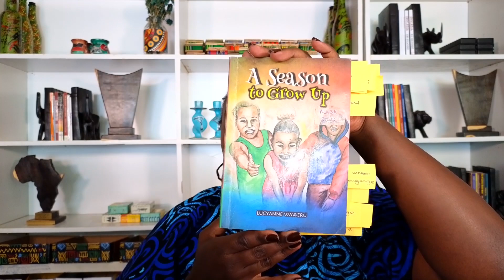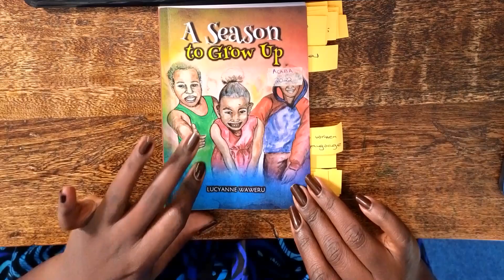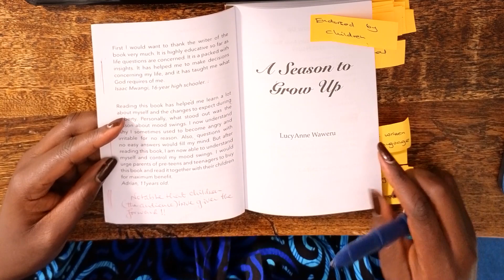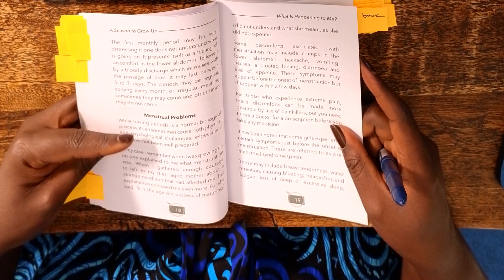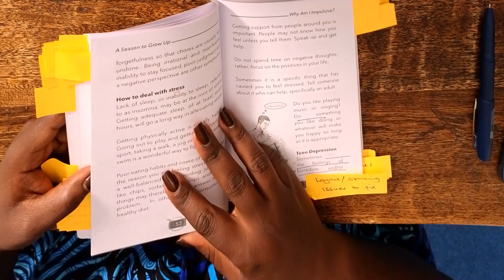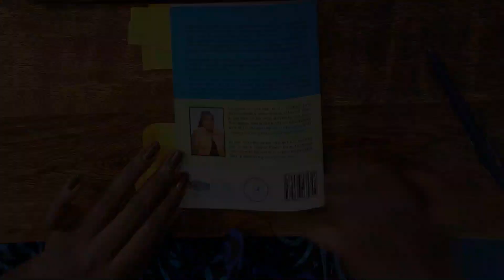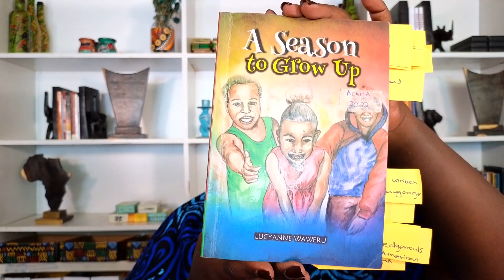A Season to Grow - Book Review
“A Season to Grow Up”, and its sequel, “Questions That Adolescents Ask, Unedited”, seek to answer questions that preteens and teens grapple with.

Growing up especially during the preteen period is fraught with anxiety, challenges and even outright danger. The book is intended to help preteen navigate this process safely and soberly.